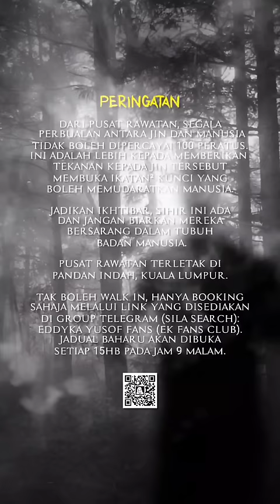🔴 halausetan - JIN BABY SAYANG